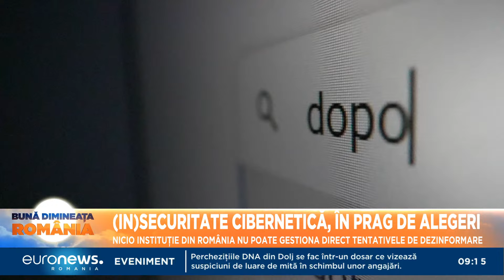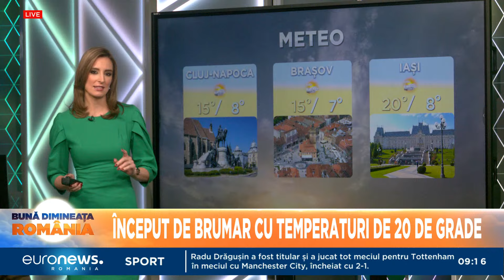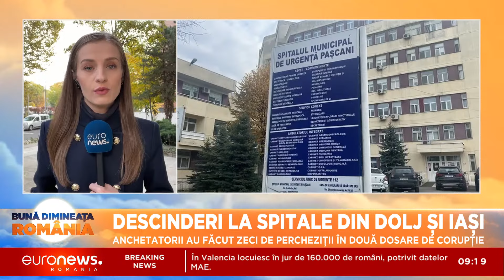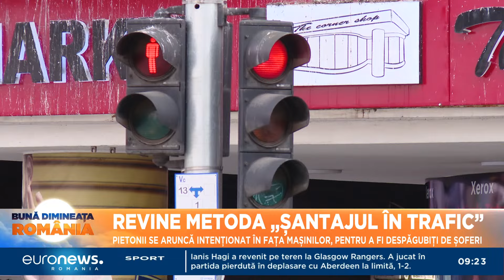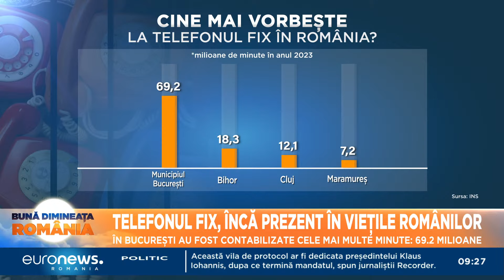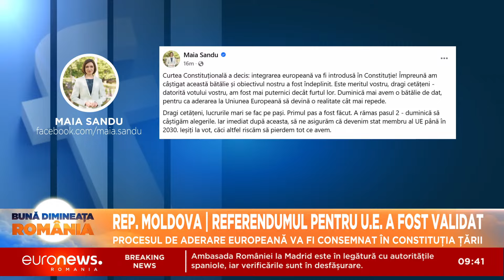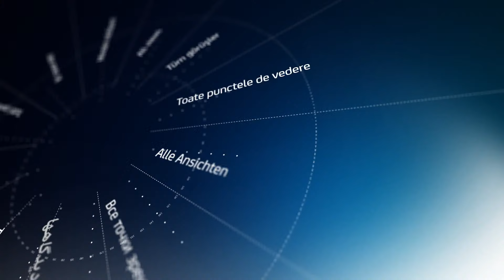Știrile Euronews România de la ora 9:00 - 1 noiembrie 2024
Jurnalul știrilor Euronews România de la ora 9:00 - 1 noiembrie 2024